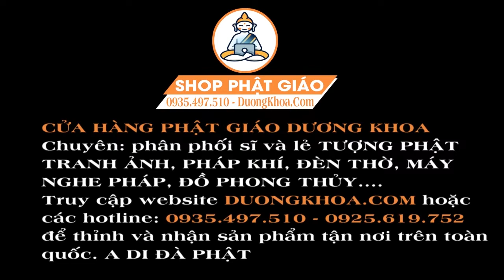Chỉ 1 Lần Mở Kinh Địa Mẫu Sau 1 Phút Tiền Tài Về Ào Ào Như Nước Tan Ngay Bênh Tật!